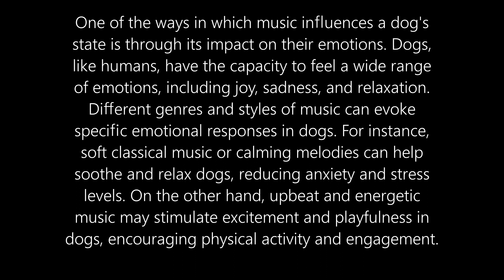The Impact of Music on Animals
Music has long been known to have a profound effect on humans, evoking emotions, altering moods, and even influencing behavior. But what about animals? Can music also have an impact on our furry and feathery friends? The answer is a resounding yes. Just like humans, animals can be moved and influenced by the power of music, presenting an interesting and fascinating aspect of the relationship between sound and the animal kingdom.

Studies have shown that certain types of music can have a calming effect on animals, reducing stress and anxiety. Classical music, in particular, has been found to be soothing for many animals, including dogs, cats, and horses. The melodic and harmonious compositions seem to have a universal appeal, creating a peaceful and relaxing atmosphere for our animal companions.

In shelters and veterinary clinics, where animals may experience high levels of stress, music is often used as a tool to create a more calming environment. Playing soft classical music or specially composed ambient tracks can help reduce anxiety and promote a sense of well-being among the animals. This has been observed in various species, from cats and dogs to birds and even farm animals.

Interestingly, music can also have a positive impact on animal behavior. For example, in dairy farms, playing calming music to cows during milking sessions has been shown to increase milk production. The soothing melodies seem to create a more relaxed and comfortable environment for the cows, leading to improved milk yield. Similarly, in zoos, playing music can help reduce aggressive behavior and increase social interactions among animals.

Beyond calming effects, music can also be used to stimulate and engage animals. In the field of animal training, music is often incorporated into enrichment programs to provide mental stimulation and entertainment. Some trainers have observed that animals respond positively to rhythmic beats and catchy tunes, which can be used as rewards or cues for desired behaviors. Dolphins, for instance, have been known to interact playfully with music, dancing and swimming in sync with the melodies.

Another fascinating aspect of music's influence on animals is its ability to bridge the communication gap between species. Certain animals, such as birds, have a natural inclination for melodic sounds and can be entranced by music. In fact, researchers have discovered that some birds are capable of mimicking complex musical patterns and even composing their own melodies. This suggests that music may serve as a means of communication and artistic expression in the animal world.

While music can have a positive impact on animals, it's important to note that not all types of music are universally appealing. Just as humans have varied preferences, animals also have individual tastes. Some may respond favorably to classical compositions, while others may prefer softer melodies or even rhythmic beats. It's essential to observe and understand the reactions of individual animals to determine the kind of music that resonates with them most.

In conclusion, music's influence extends beyond humans and has a profound impact on the animal kingdom. From reducing stress and anxiety to stimulating behavior and fostering communication, music has the power to create a harmonious and enriching environment for animals. As we continue to explore the relationship between sound and the animal world, it opens up new possibilities for using music as a tool for promoting well-being, enhancing training programs, and deepening our understanding of the fascinating creatures with whom we share our planet.